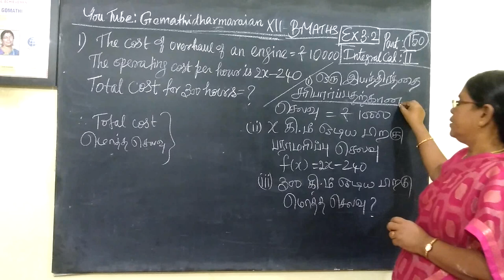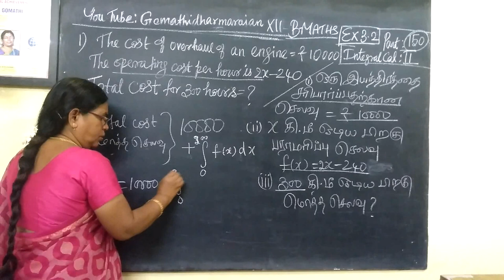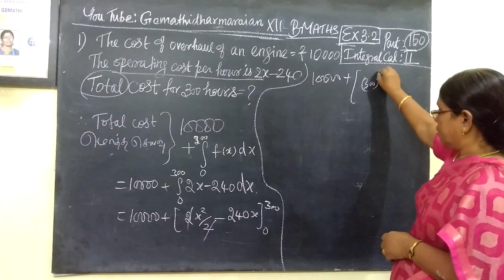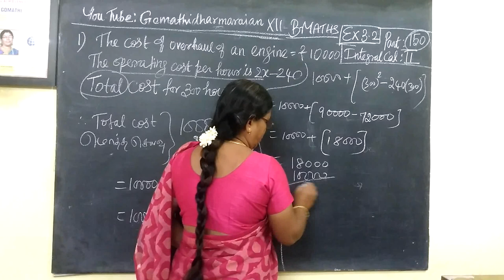12th B Maths [Part-150] Ex-3.2-1 Integral calculus-II Gomathidharmarajan